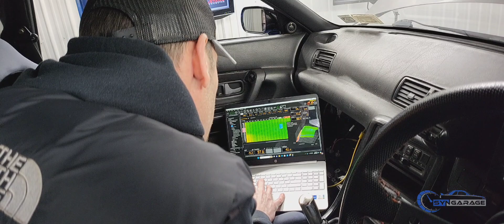RB25DET GTST R32 on the dyno!!! 460wHP and 360wTQ at 23.5psi